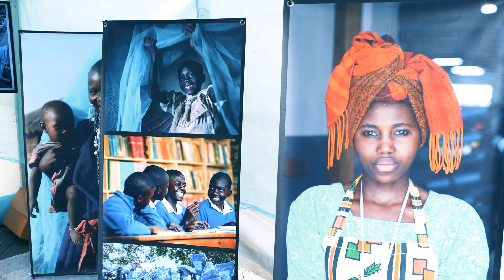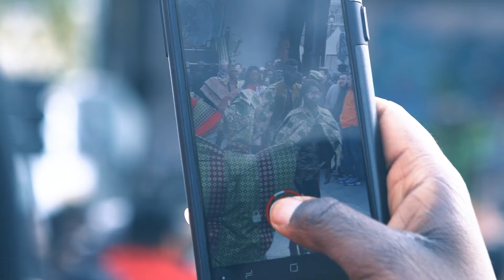World Malaria Day 2019 - Paris